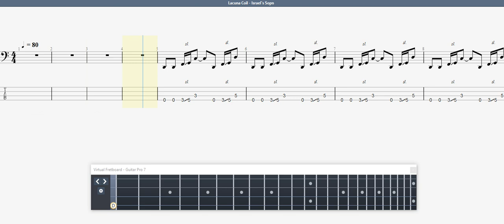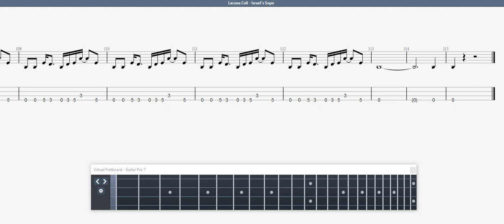Lacuna Coil Israel`s Sopn BASS GUITAR TAB